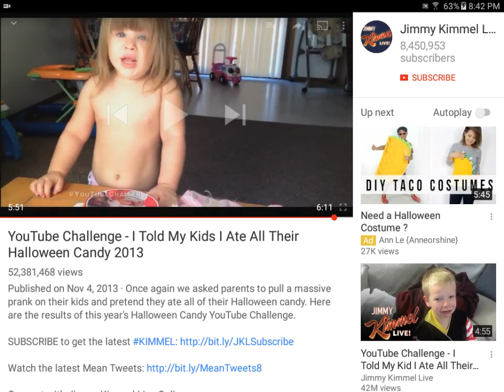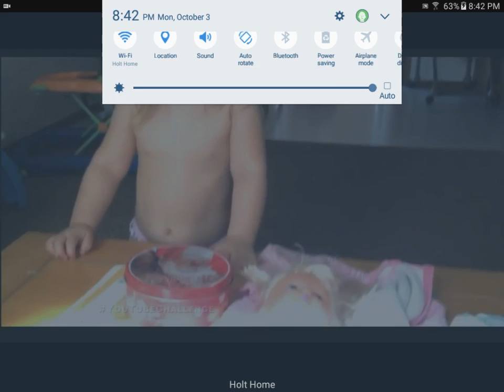Reacting to Jimmy Kimmel I told my kids I ate all their Halloween candy